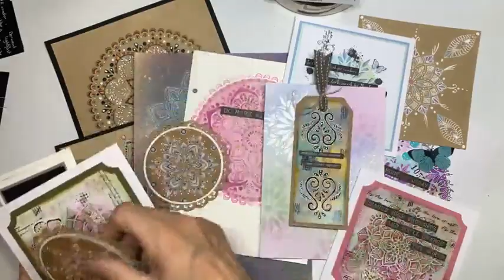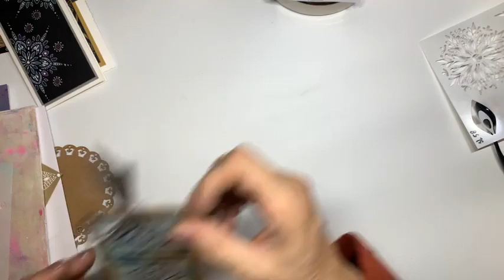Studio Light Doodle masks 5 jan 2021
Ik laat verschillende manieren zien hoe je met deze masks kunt werken.